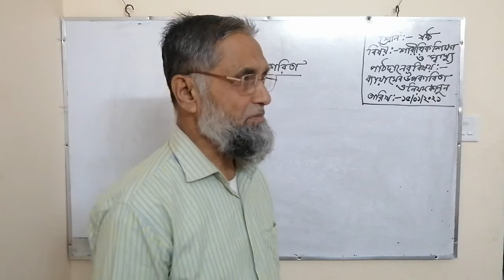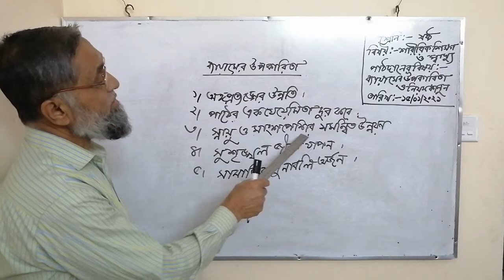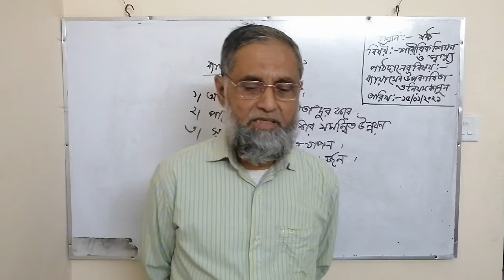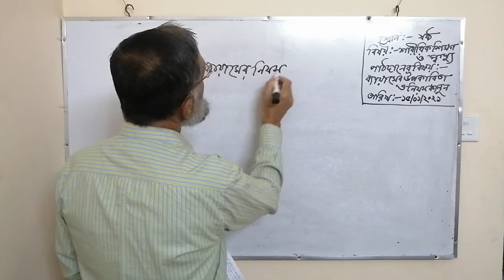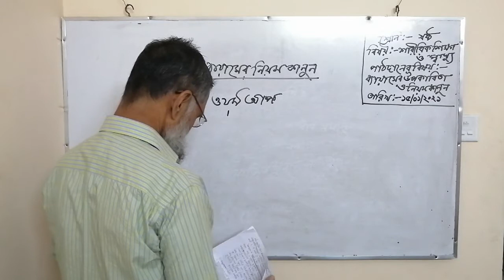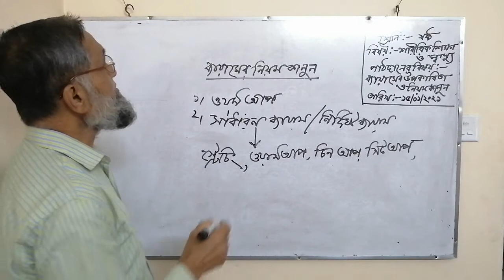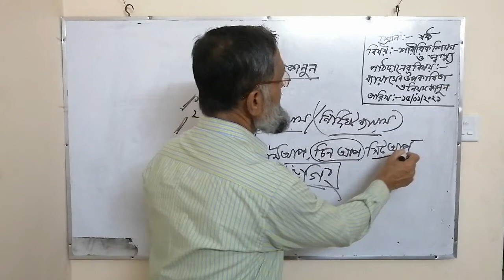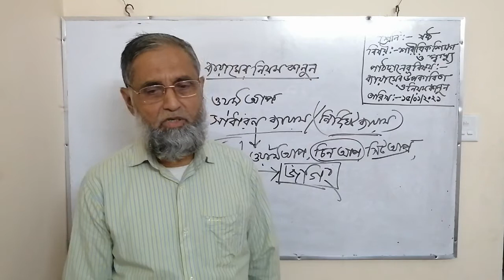৬ষ্ঠ শ্রেণি অধ্যায়ঃ১ম পাঠ ১,২ বিষয়ঃশারীরিক শিক্ষা,সাস্থ্য বিজ্ঞান ও খেলাধুলা